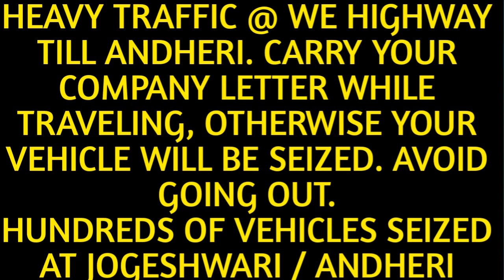Vehicle seizure by police during lockdown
Heavy traffic @ WE Highway till Andheri. Carry your company letter while traveling, otherwise your vehicle will be seized. Avoid going out
Hundreds of vehicles seized